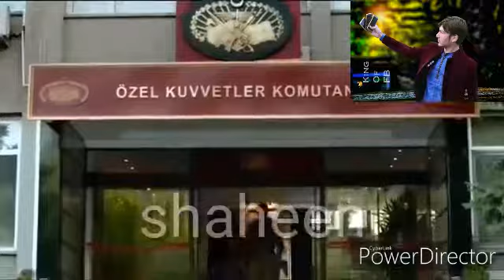Attalan drama pashto new song